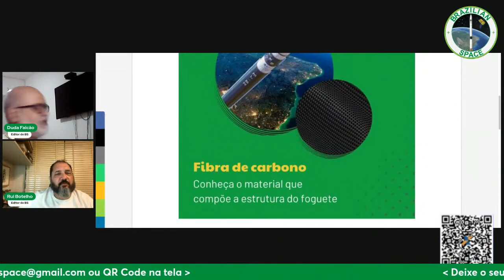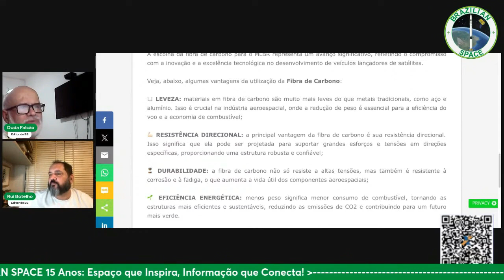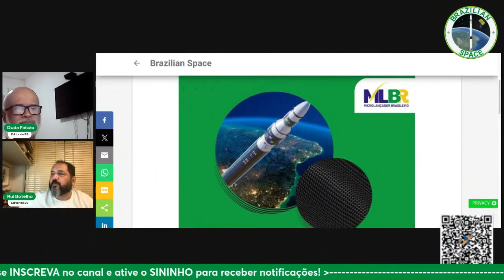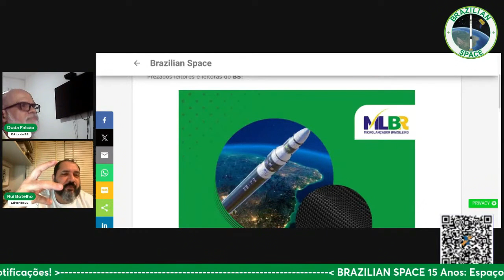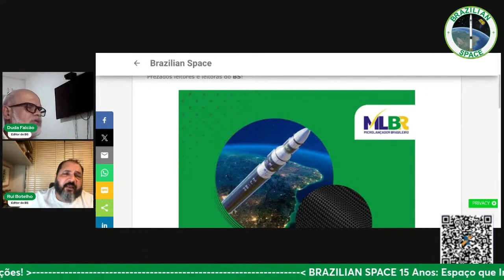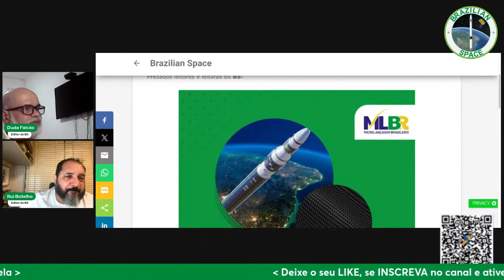MLBR: Conheça o Material que Será Usado no Foguete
No editorial do episódio 132 da coluna "Espaço Semanal", veiculado em 4 de setembro de 2024, o Professor Rui Botelho e Duda Falcão divagaram sobre o material (Fibra de Carbono) que será usado no Foguete MLBR.